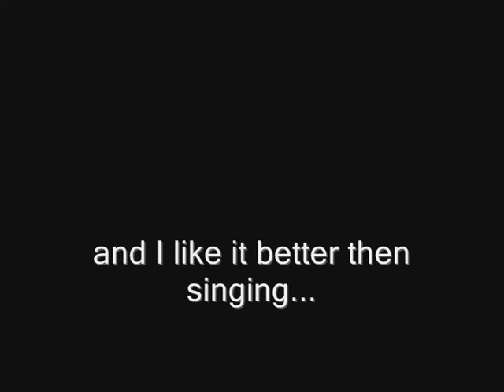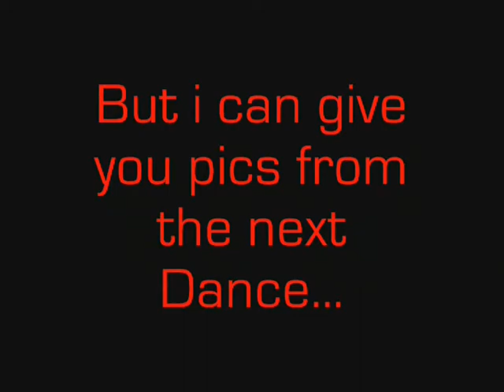CANADA - The Movie_the first half - Part2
And here is the Second Part! Enjoy it!